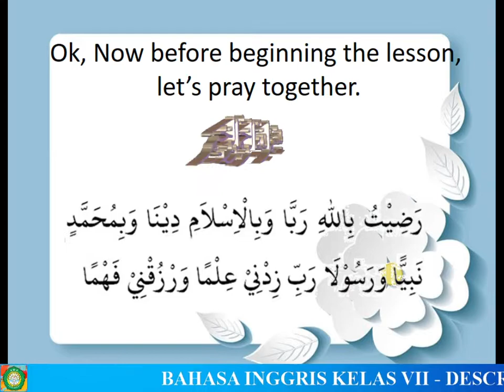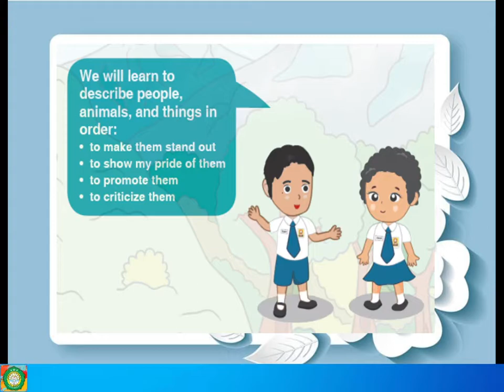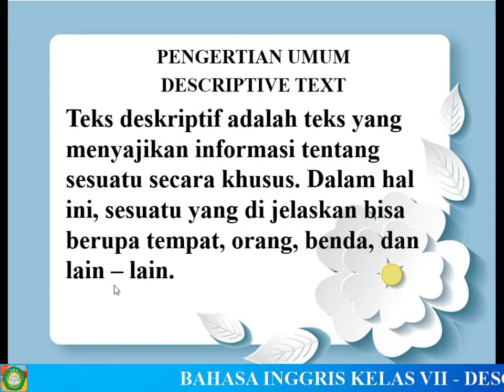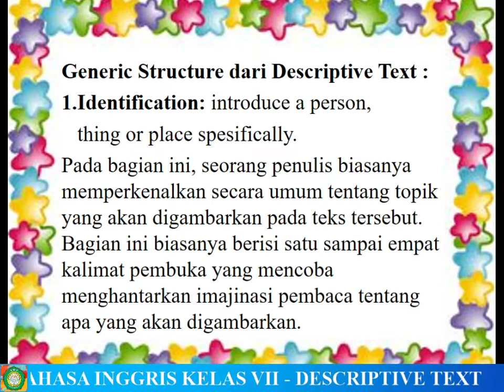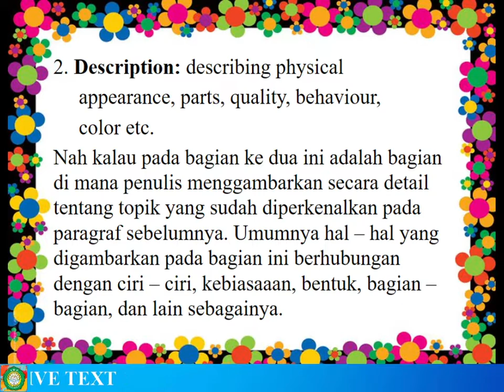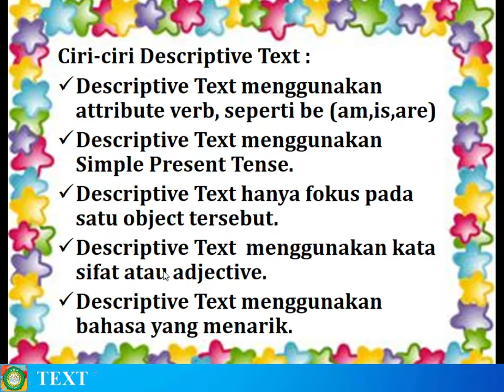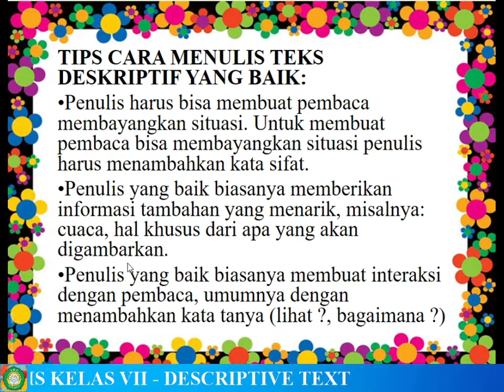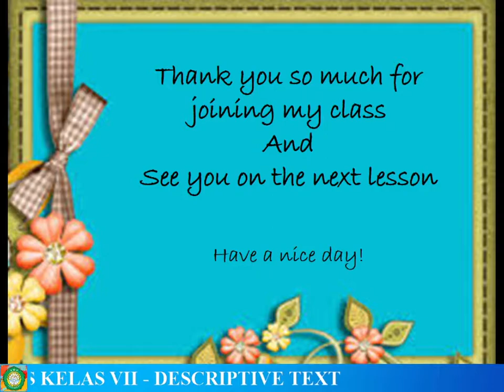BAHASA INGGRIS KELAS VII - DESCRIPTIVE TEXT